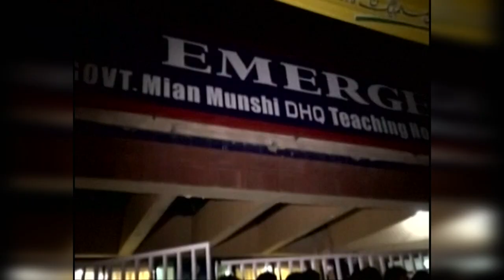巴基斯坦炸弹袭击 酿至少22人轻重伤 [20170808]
巴基斯坦东北部城市拉合尔，上个月才发生夺走25条人命的自杀式炸弹袭击，星期一再传出疑似恐袭事件。一辆装满炸药的罗里突然爆炸，炸毁附近的建筑物，造成至少22人蒙受轻重伤。

拉合尔市长嘉维德：“爆炸造成5尺深的坑洞，爆炸的罗里停在一个私人泊车位上，其中一辆装满炸药的罗里爆炸。”